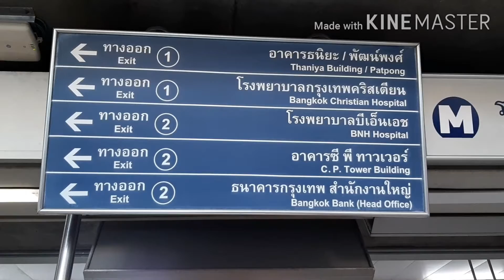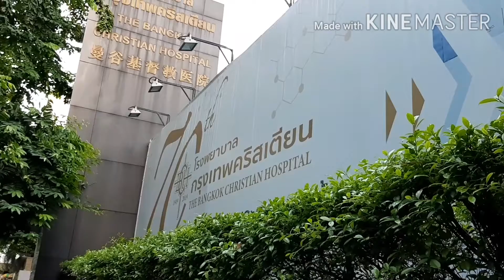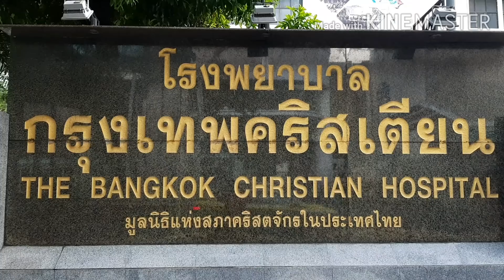เดินทางจาก BTS สีลมไปโรงพยาบาลกรุงเทพคริสเตียนอย่างไร?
เดินทางจากBTSสีลมไปโรงพยาบาลกรุงเทพคริสเตียน